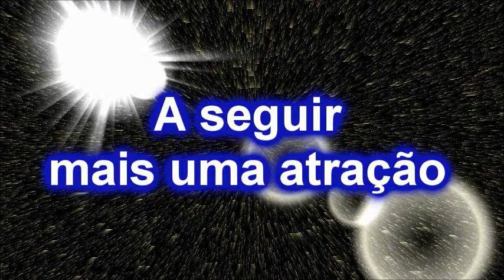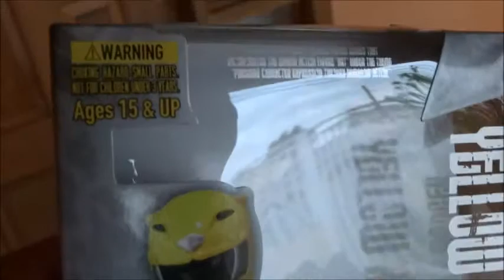S.H Figuarts - Power rangers Yellow. Review PT-BR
É hora de morfar! confira o nosso review... e desculpe pelo som estava ventando muito.